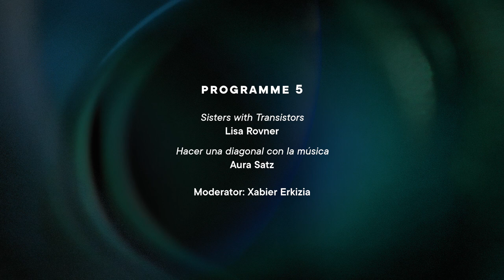Sección oficial - Coloquio programa 5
Lisa Rovner: Sisters with Transistors
Aura Satz: Making a Diagonal with Music / Hacer una diagonal con la música

Moderador: Xabier Erkizia